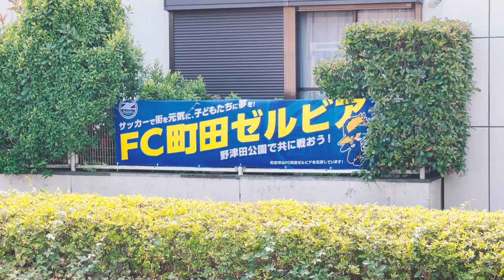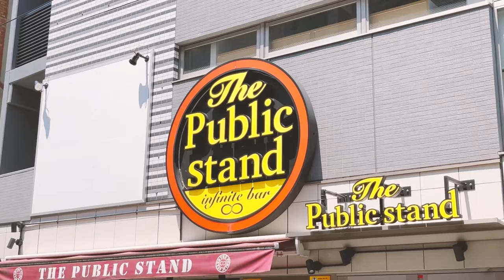【ロケ地】ドラマ「オールドルーキー」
字幕ONで所在地を確認できます

0:00 Opening
0:04 チームの解散を告げられたグラウンド
0:32 新町が泣き崩れた土手
1:05 タクシーの営業所
1:24 ハローワーク
1:47 サッカー中継が流れていたバー
2:08 塔子を呼び止めた通勤路
2:57 矢崎の宿泊していたホテル
3:18 矢崎のサッカー練習場
3:40 新町の通勤路
4:57 ロッカー

6.4chは日本各地のメンバーが写真/動画を制作するクリエイター集団です。登録よろしくお願いします。
Hi all, we are the creators’ team located in some places in Japan.